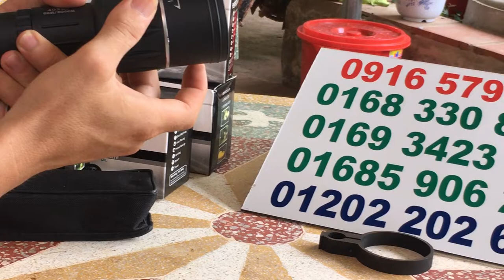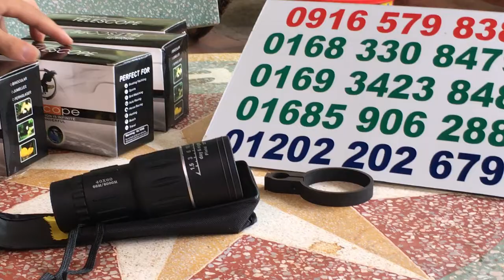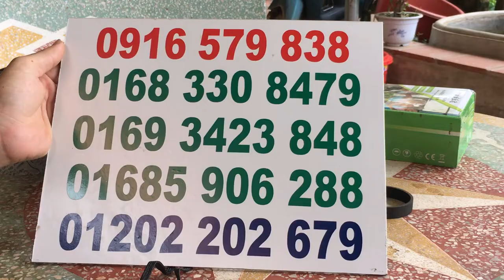CÁCH DÙNG VÀ CÁCH TEX ỐNG NHÒM MỘT MẮT ỐNG NHÒM DU LỊCH, ỐNG NHÒM SĂN ONG 0916579838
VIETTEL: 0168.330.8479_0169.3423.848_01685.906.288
HƯỚNG DẪN ANH EM CÁCH DÙNG VÀ CÁCH TEX ỐNG NHÒM MỘT MẮT PHỤC VỤ SĂN ÔNG, QUAN SÁT SĂN BẪY, QUAN SÁT TIM ONG...